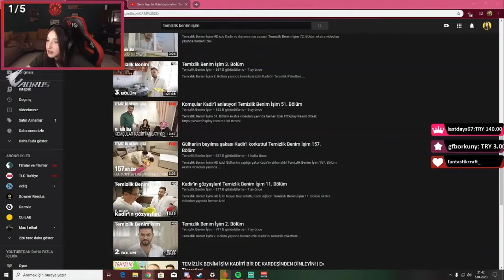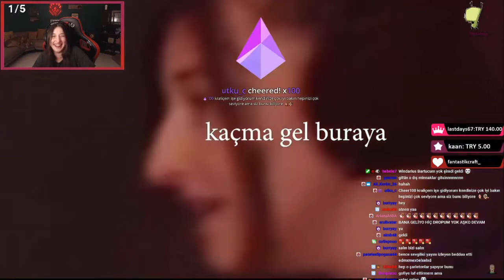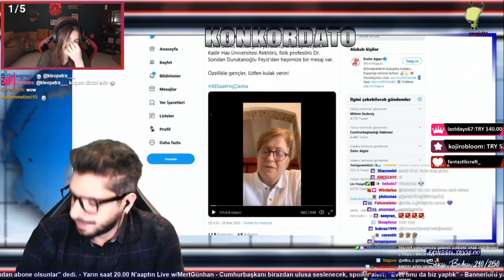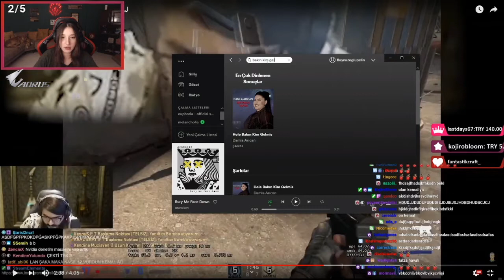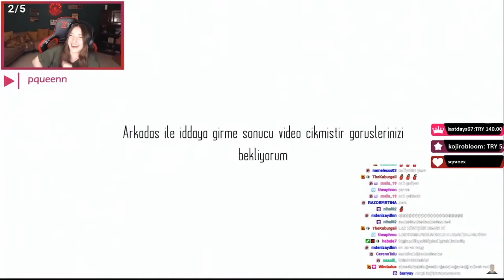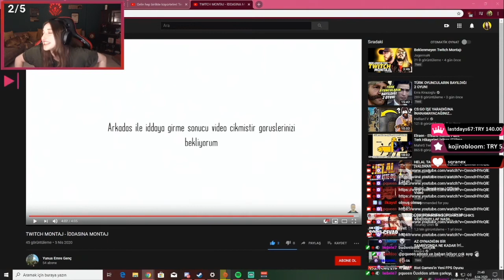Pqueen - Sanat Eseri Olarak Sergilenmesi Gereken Editi İzliyor